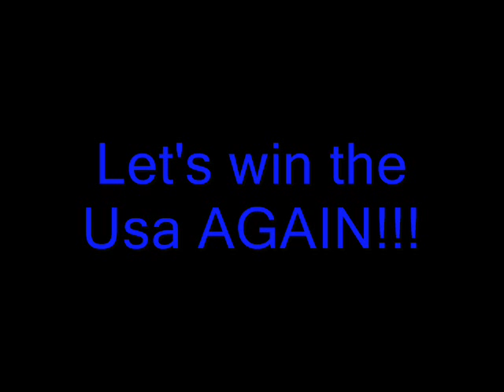Let's win the Usa AGAIN..